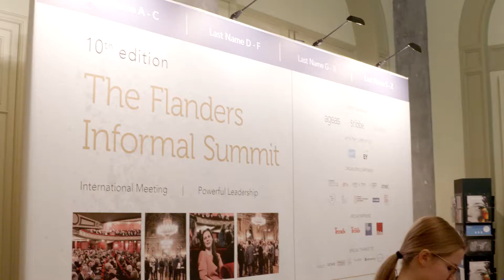Informele Top van Vlaanderen 2018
De tiende editie van de Informele Top van Vlaanderen was een schot in de roos. Meer dan 700 decision-makers uit de Vlaamse, Belgische en internationale gemeenschap ontmoetten elkaar voor een informele netwerkavond waar cultuur en ondernemen hand in hand gaan. Het thema 'Sterk Leiderschap' werd door minister-president Geert Bourgeois ingeleid. De genodigde sprekers Johans Thijs (CEO KBC) en Martine Reynaers (CEO Reynaers Aluminium) gaven ook hun visie op 'Macht, Leiderschap en Verantwoordelijkheid'. Gent Festival van Vlaanderen zorgde voor een muzikale toets met de Portugese zangeres Magda Mendes en de sprankelende wereldmuziek van Nadine Nix Asempa!